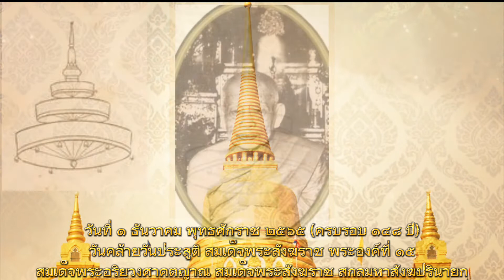วันคล้ายวันประสูติของ สมเด็จพระสังฆราช (อยู่ ญาโณทโย) : วันที่ ๑ ธันวาคม พุทธศักราช ๒๕๖๕